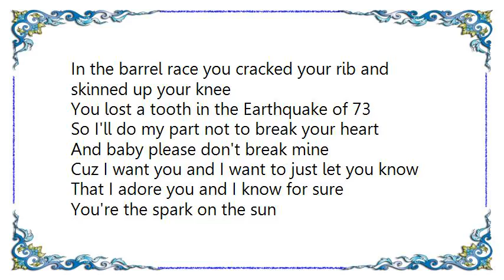Fruit Bats - The Earthquake of '73 Lyrics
[Lyrics Fruit Bats - The Earthquake of '73]
You hurt your foot roller-skating down by the bay
You lost your voice singing along to ‘Raspberry Beret'
So I'll do my part not to break your heart
And baby don't break mine
Cuz I adore you and I know for sure
You're the spark on the sun

In the barrel race you cracked your rib and skinned up your knee
You lost a tooth in the Earthquake of 73
And baby please don't break mine
Cuz I want you and I want to just let you know
That I adore you and I know for sure

On the sun
On the sun
On the sun